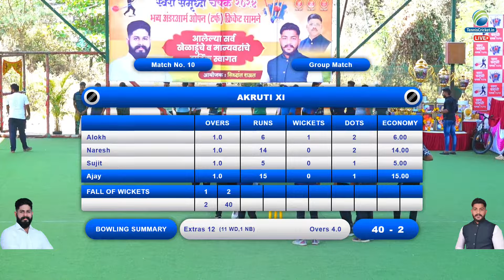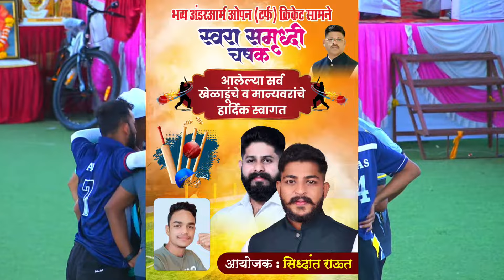blasters vs akruti xi match at,स्वरा समृद्धी चषक - २०२४